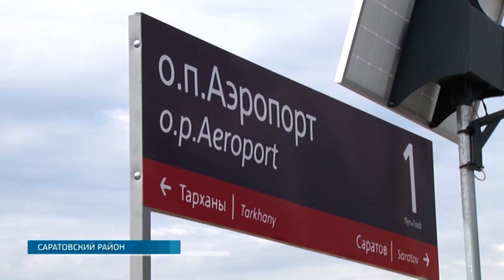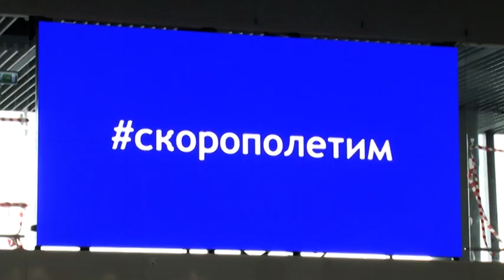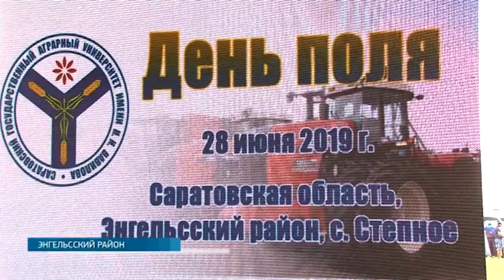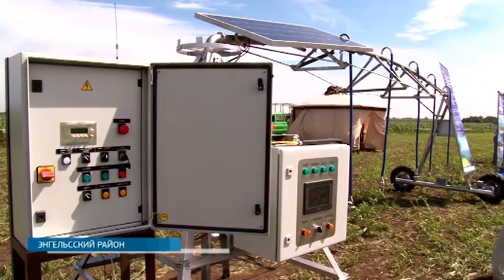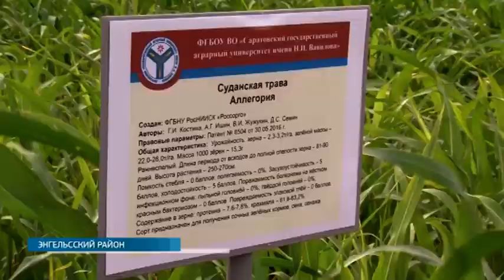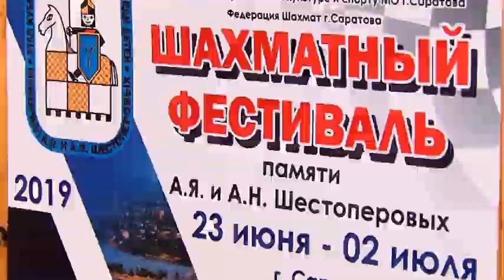Саратов Сегодня — 1 июля 2019